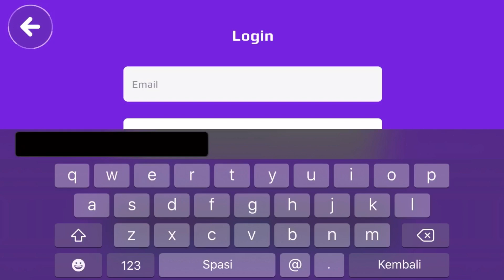CARA MENGEMBALIKAN AKUN UTAMA PK XD | PK XD Indonesia 🇮🇩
Halo teman teman kembali lagi bersama aku lil.butter Art Jadi kali ini aku mau kasih Tutorial ke kalian cara mengembalikan akun PK XD. Nah, video ini riqwest Sama salah satu teman kita ini namanya adalah... vloger gamer Ajeng .